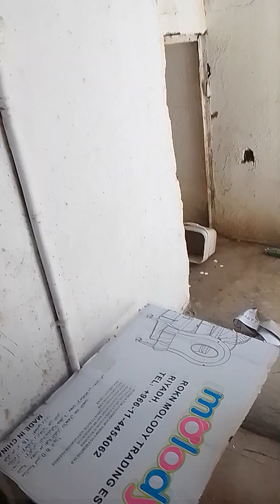ফেলে দেওয়া ডিশের তার তারের অনেক কাজ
Bbc Bangladesh salim
Bbc SALIM Bangladesh
Bangladesh bbc SALIM
Bangladesh blogger salim
Salim Bangladeshi blogger
Blogger salim in Saudi Arabia
Saudi Arabia blog style
Blog life style
Vlog life style
Bengali blog life style salim
Vlog 2024
Blogging 2024
Vlogging 2024
Salim motivational speaker
Speaker salim bbc

I am Bangladeshi blogger. my name is Salim. now I am in Saudi Arabia. I am a blogger. I create blog video for all. I not create any sexual video. I make video for all all family member can see together. MY  video is creative, motivational and educational and informative.

Bangladeshi blogger
West Bangla blogger
Eest Bengali blogger
Bangladeshi blogger
Saudi Arabia blogger
আমি একজন বাংলাদেশী ব্লগার
আমি এখন বর্তমানে সৌদিতে আছি
প্রায় দীর্ঘ ২০ বছর ধরে আমি সৌদি আরবে আছি
আমি কাজগুলো ঠিকমতো ব্লগে ধরাইতে পারি না কিন্তু যখন রুমে থাকি বা যখন পাক রুমে থাকি তখন আমি আমার সবগুলো আমি ব্লগের মাধ্যমে শেয়ার করে থাকি

finally video aaya hai guys dekhlo🥰😍